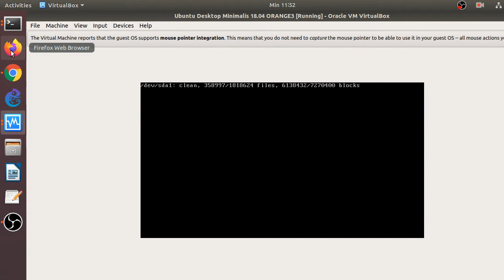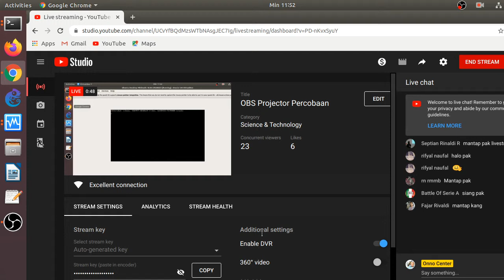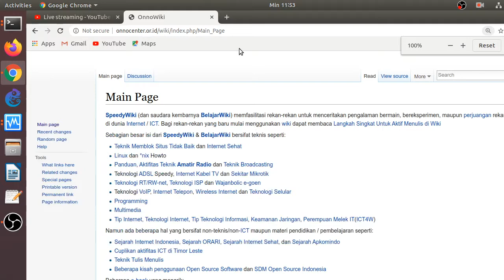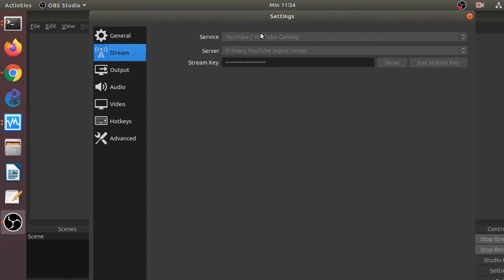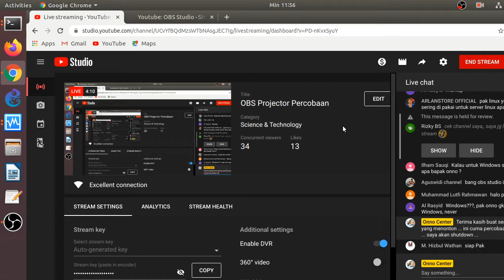OBS Projector Percobaan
OnnoCenter